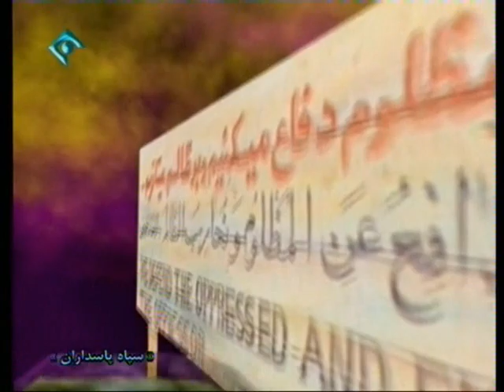IRGC Martyrs (Shohada)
Martyrs of Islamic republic of Iran Guard Corps and Basij.
thanks to FulcrumPilot for the upload.